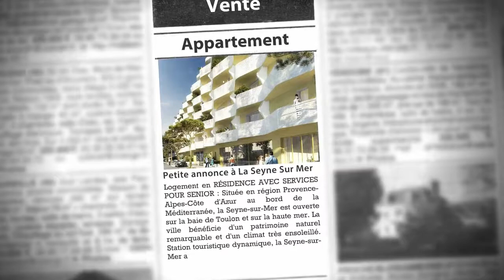Investir dans une appartement en Résidence Senior à La Seyne Sur Mer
- Logement en RÉSIDENCE AVEC SERVICES POUR SENIOR : Située en région Provence-Alpes-Côte d'Azur au bord de la Méditerranée, la Seyne-sur-Mer est ouverte sur la baie de Toulon et sur la haute mer. La ville bénéficie d'un patrimoine naturel remarquable et d'un climat très ensoleillé. Station touristique dynamique, la Seyne-sur-Mer a entrepris une rénovation urbaine et balnéaire ambitieuse. Avec Port Provence, son port de plaisance nouvelle génération, ses 20 kilomètres de plages aménagées, un splendide panorama sur les criques et le littoral depuis les hauteurs de la ville et un centre animé de plusieurs festivals dans l'année, la Seyne-sur Mer attire jeunes couples et familles. Séduits par la beauté du cadre naturel et le coeur de ville authentique, les seniors sonteux aussi de plus en plus nombreux à profiter de la station balnéaire. La municipalité veille à ce qu'ils s'y sentent bien en se mobilisant pour leur proposer une vie enrichissante et des services adaptés. Chiffres clés 64000 habitants dont 14000 seniors à La Seyne-sur-Mer (source INSEE 2012 - Le Seynois avril 2010) 30 millions de touristes par an (1) 4,9 millions d'habitants (1) 3 000 heures d'ensoleillement par an 900 km de côtes, 132 ports de plaisance 1 patrimoine naturel et culturel exceptionnel (1) Comité régional de tourisme Provence Alpes Côte d'Azur : chiffres clés 2014 PORTE MARINE, NOUVEAU POUMON DE LA CITÉ BALNÉAIRE La résidence services seniors de la Seyne-sur-Mer s'implante à 2 pas du centre historique et du front de mer, dans le tout nouveau quartier Porte Marine. Un projet ambitieux a donné à ce quartier une dynamique très attractive. Végétalisé et vivant, le récent quartier Porte Marine accueille de nombreux commerces, le parc paysager de la Navale, un hôtel 4 étoiles et bientôt un casino, une salle de spectacle et le futur port de plaisance avec 600 anneaux. LA RÉSIDENCE PORT PROVENCE, UN CARREFOUR INTERGÉNÉRATIONNEL Au coeur du quartier de Porte Marine, la résidence Port Provence côtoie des logements résidentiels et une résidence étudiante. Un grand jardin offre un lieu de convivialité où se croisent seniors, familles et étudiants. DES APPARTEMENTS TOUT CONFORT 103 appartements du studio au trois pièces ont été spécialement conçus pour s'adapter à la vie des seniors. La plupart bénéficient d'un balcon ou d'une terrasse et ils sont tous meublés et prêts à vivre. Des espaces communs de grande qualité occupent le rez-dechaussée : hall d'accueil, restaurant, salons chaleureux et coins de détente. UNE SITUATION REMARQUABLE, PROCHE DES COMMODITÉS En face du Parc paysager de la Navale À 2 min à pied du port et du centre-ville À proximité immédiate des commerces À 5 min de la navette maritime de Toulon À 4 km de la gare SNCF

• AGENCE :
Capresidencesseniors.com (Toulon)
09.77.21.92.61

• ANNONCE :
Type : appartement
Surface : 26m2
Nb de pièce : 1
Référence : 1588
Secteur : La Seyne-sur-mer